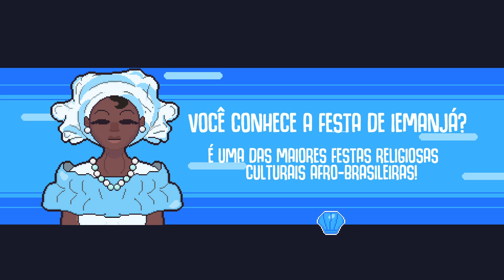Trailer - Defenda a Festa de Iemanjá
Proteja e gerencie a Festa de Iemanjá um dos maiores eventos religiosos da cultura Afro-Brasileira.

🌊High Concept:
O jogo de caráter educativo “Defenda a Festa de Iemanjá” mostra aos jogadores de forma lúdica e informativa uma das maiores manifestações religiosas afro-brasileiras do Brasil. O jogador é selecionado para organizar a festa de devoção das religiões de matrizes africanas Umbanda e Candomblé, à Deusa da fertilidade e dos Oceanos, a Iemanjá. Nessa festa conhecida como Festa de Iemanjá, ele será o responsável por gerir recursos agradando tanto a Orixá como aos seus fiéis e aos curiosos que querem conhecer mais dessa cultura, e ao mesmo tempo reeducar os preconceituosos que tentarão destruir o evento. O jogo faz uma junção dos gêneros “Tower Defense” e Gestão, e é recomendado para maiores de 12 anos que possuam o entendimento básico de matemática e gestão.

🌊Projeto da Faculdade:
O trailer de jogo a qual vocês estão assistindo, faz parte de uma versão que possui o escopo menor que desenvolvemos para a OPE (Oficinas de Projeto para Empresa) como sendo o nosso "projeto de conclusão de curso" em Jogos Digitais na Faculdade Impacta Tecnologia/2020.

🌊 Desenvolvido por Lula Make Game:
Luiz "Ledu" Eduardo da Silva Barbosa - (Programação, Level Design e Game Designer)
Larissa "Mewmew" Cristina Benedito - (Arte, Ux/Ui Design e Game Designer).

🌊 Agradecemos a todos os professores da Faculdade Impacta, em especial :
Prof. Me. Alan Henrique Pardo Carvalho, Prof. Me.  Alvaro Gabriele Bento Rodrigues Junior, Prof. Dr. Fabiano Alves Onça , Prof. David de Oliveira Lemes, Prof. Claudemir Martins da Silva, Prof. Me. Diego Marques de Carvalho, Prof. Amanda Britto e Prof. Ricardo Urbano.